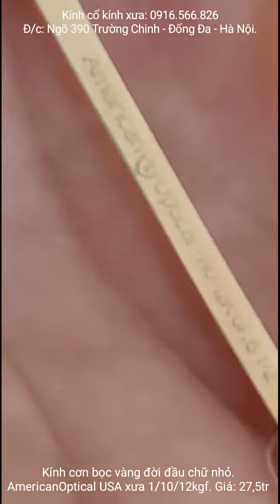Kính cơn cổ bọc vàng đời đầu chữ nhỏ AmericanOptical USA xưa còn rất mới.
Kính AmericanOptical chính hãng USA sản xuất thập niên 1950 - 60
Kính cơn bọc vàng vàng đời đầu chữ nhỏ
Kính còn mới khoảng 94%.
Cầu dưới triện AO. 1/10/12KGF
2 càng triện đảo chiều AmericanOptical 1//1012KGF. 5.1/2
Ngang kính 13,8cm.
Size: 52
Chuôi ve ốc mắt zin nguyên bản. Kính lên mắt rất đẹp và cũng rất thời trang .
Tổng thể kính rất đẹp lớp vàng hồng bóng.

Gía: 27,5tr
SĐT: 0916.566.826: Viber hoặc Zalo

+ Hình thức mua bán:
+ Bác nào chọn hình thức Ship Cod thì vui lòng đặt cọc 100k.